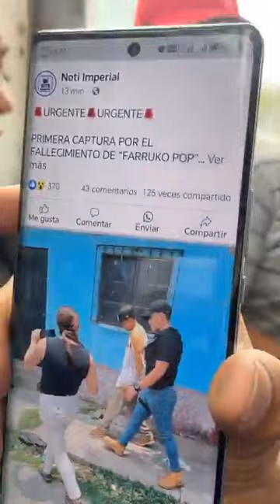💔😭 INCREÍBLE FARRUKO POP ES RECIBIDO POR MILES DE PERSONAS EN LA TIENDA QANA GLADYS, HASTA PRONTO